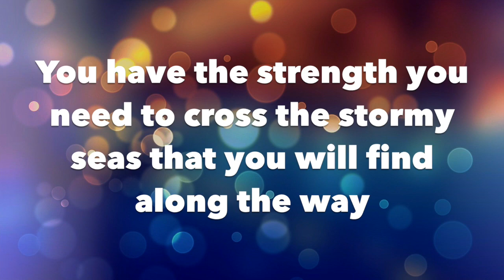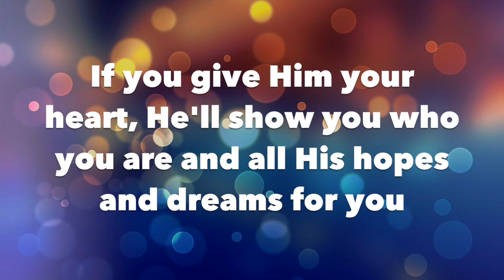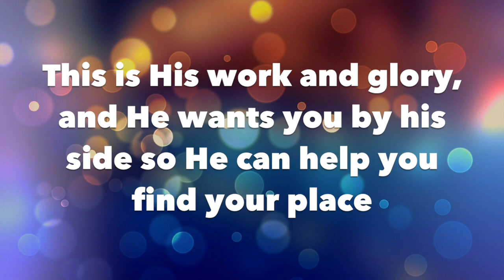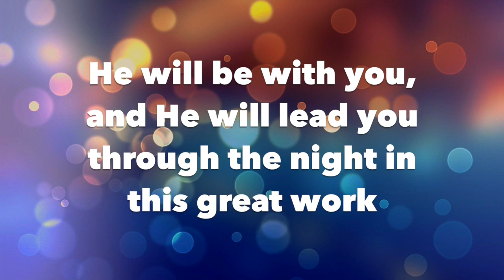Great Work - Nik Day | Lyrics | 2021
There is a work to do that's been prepared for you long before the world was made.
You have the strength you need to cross the stormy seas that you will find along the way.
He is your refuge from the storm, and you will never be alone.
This is a great work that we've been given; this is a part of His grand design.
So don't be weary; He will be with you, and He will lead you through the night in this great work.
This great work.
This is a great work.
If you give Him your heart, He'll show you who you are and all His hopes and dreams for you.
And when you follow Him, the great work will begin, and perfect love will win.
(Great work.)
This great work.
(Great work.)
This is His work and glory, and He wants you by His side so He can help you find your place in this great work that we've been given.
This is a part of His grand design.
(This is a great...)
This great work.
In this great work.
This great work.

Credits:
Picture - unknown